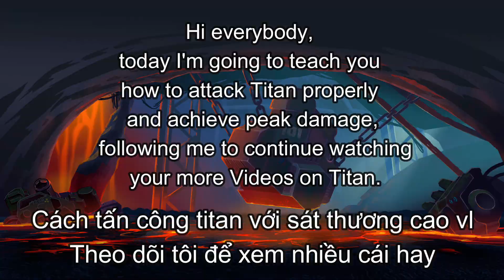HOW TO ATTACK TITAN ANNIHILATOR MARK ( I ) - Super Mechs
👉 You guys are the motivation for me to produce this video as well as future videos !!!
 🤝 Follow me for more new videos
🎶 Music 👇 :
1- TheFatRat  MAYDAY feat Laura Brehm
🎉 If you want to get my account 👇: